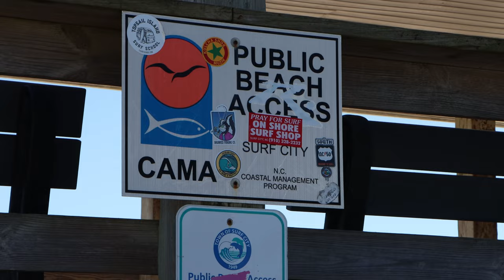Is there anything in Surf City, NC? | Topsail Island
Is there anything in Surf City, NC?  What is there to do on Topsail Island?  These are questions I hear all the time as someone who lives, works and plays in the area of Topsail Island, NC!  I grew up here on Topsail, and I want to share with you all I know and why I love it!

My name is Tanner Gray, aka, Topsail Tanner. I am a local Real Estate Agent with 1st Class Real Estate Coastal Choice.  I've been a real estate professional for 17 years at this point, so I can help you navigate the local real estate market in the Topsail area, talk to you about housing trends in Southeastern North Carolina and more!  Coastal North Carolina is my specialty, and I'd love to share whatever I can.

Once you're done with this video: Is there anything in Surf City, NC? Or if there is something in the area you really want to see, let me know, and I'll see if I can incorporate it into one of my upcoming videos!

Tanner Gray
1st Class Real Estate Coastal Choice